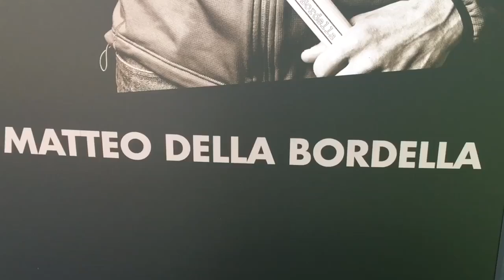Matteo della Bordella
Videointervista a Matteo della Bordella dei Ragni di Lecco al Trento Film Festival